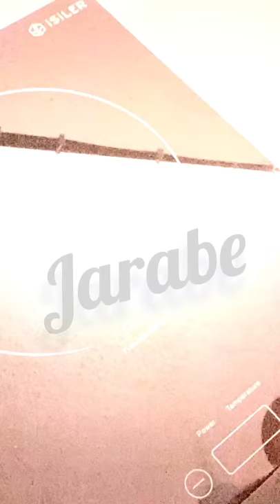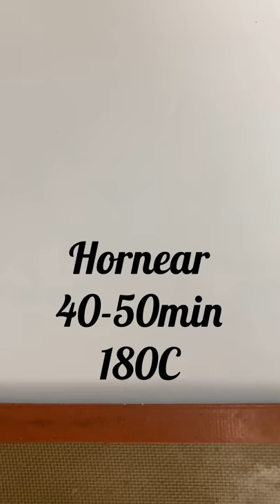RECETA CON MASA QUEBRADA MUY FÁCIL Y MUY DELICIOSA. CON CANELA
Materiales:
1 aro o plato de 30cm
1 aro o plato de 30 cm
1 bandeja para horno de casa.
1 tapete de silicon (silpat) para horno de casa.
Rodillo
Batidora

🍎🍎🍎RECETA🍎🍎🍎

🍎RELLENO DE MANZANA
4 Manzanas Rojas
100gr Azúcar
25gr Agua
25gr Jugo de Limón

🍎MASA
300gr Harina
180gr Mantequilla com Sal Fría
70gr Agua Fria

2 Cdas de Azúcar Morena
1 Cdita de Canela

🍎🍎🍎INSTRTUCCIONES🍎🍎🍎
🍎RELLENO
Pele las mazanas, estraiga el centro y corte en láminas.
Prepare un jarabe con el jugo de limón, el agua y el azúcar.
Cuando comience as hervir añada las láminas de manzana y cocine por unos 5 min.
Retire del fuego y cuele bien el líquido.
Reserve.

🍎MASA
Precaliente el horno a 180C
Mezcle a baja velocidad y con ayuda del escudo o batidor plano, la harina con la mantequilla fría con sal, hasta conseguir una textura arenosa.
Luego añada el agua fría y amase hasta conseguir una textura homogénea.
Extienda inmediatamente, llegando a un grosor de unos 2 mm.
Con ayuda de un plato o un aro, corte un circulo de 30 cm.
Espolvoreé con azúcar moreno y canela.
Coloque en medio de este disco, otro aro de 22 cm (o marque el área dónde va a colocar las manzanas)
Añada las manzanas cocinadas, retire el aro, y doble los bordes de la masa sobre la manzana, de forma rústica.
Espolvoreé con el resto del azúcar moreno y la canela.
Lleve al horno a 180C por unos 40-50 min.
Retire y deje enfriar.,
Puede servir sola, acompañada de Chantilly o Helado de Vainilla.
A temperatura ambiente o tibia.

👉🏼NO DEJE DE VISITAR LOS TUTORIALES DE PASTELERIA INTERNACIONAL

@SweetSalgado Instagram - Facebook - Pinterest - TikTok